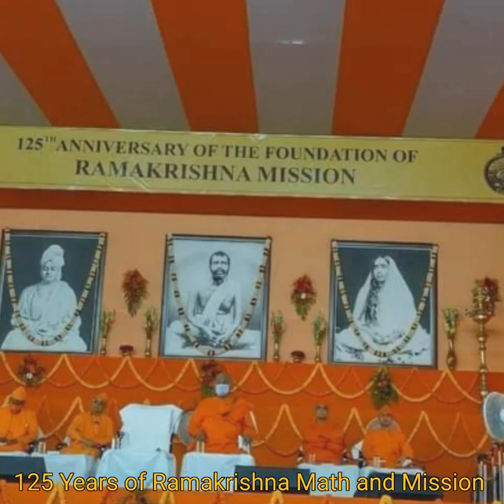125th Anniversary of Ramakrishna Mission - Inaugural Ceremony | 01 May 2022 | Belur Math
125th Anniversary of Ramakrishna Mission - Inaugural Ceremony | 01 May 2022 | Belur Math